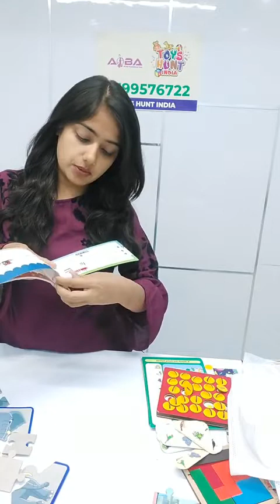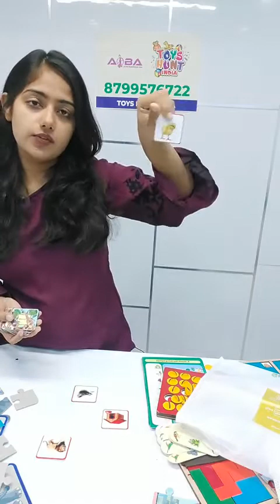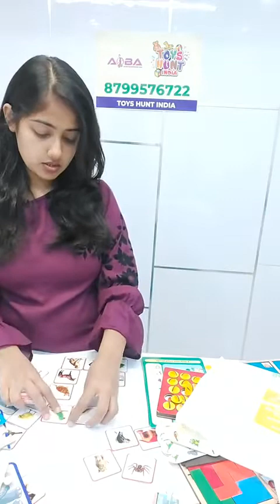Games and activities for skill development in kids. Plastic free activities, 100% made in India.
Zero plastic. Designed by child development experts. 100% made in India. Develops coordination, concentration and fine motor skills.
Key Benefits :- (1) unlike most other toys which are one time use & throw with limited learning value, this kit provides a lot of learning and is loved for a long time (2) designed by child-development experts to ensure optimal brain development of child (3) helps parents keep their child better engaged at home away from tv and smartphones (4) zero plastic - all activities are made from non-plastic material (5) made in India

शून्य प्लास्टिक। बाल विकास विशेषज्ञों द्वारा डिज़ाइन किया गया। 100% मेड इन इंडिया। समन्वय, एकाग्रता और ठीक मोटर कौशल विकसित करता है।

मुख्य लाभ :- (1) अधिकांश अन्य खिलौनों के विपरीत, जो एक बार उपयोग और सीमित सीखने के मूल्य के साथ फेंकते हैं, यह किट बहुत सी सीख प्रदान करती है और लंबे समय से प्यार करती है (2) इष्टतम मस्तिष्क सुनिश्चित करने के लिए बाल-विकास विशेषज्ञों द्वारा डिज़ाइन किया गया है बच्चे का विकास (3) माता-पिता को अपने बच्चे को टीवी और स्मार्टफोन से दूर घर में बेहतर तरीके से व्यस्त रखने में मदद करता है (4) शून्य प्लास्टिक - सभी गतिविधियां गैर-प्लास्टिक सामग्री से बनी हैं (5) भारत में बनी हैं